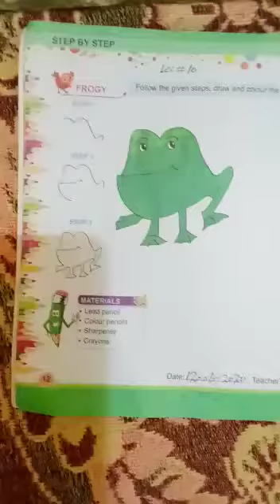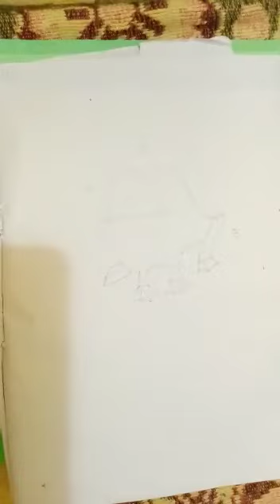Drawing Class 2 lecture#10